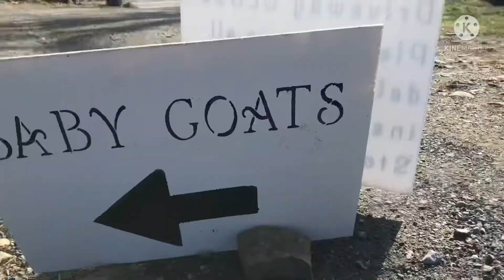แนะนำอาชีพให้รู้จัก‼️อยากมีชีวิตแบบนี้👇ชีวิตในฟร์าม ชนบทอเมริกา ฟร์ามเลี้ยงแพะสู่อาชีพในฝันพิมมี่